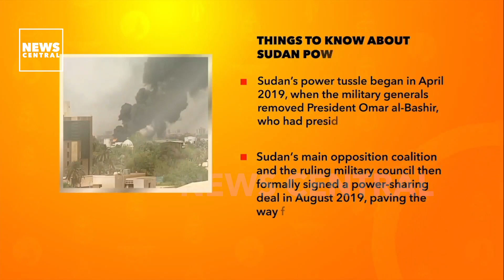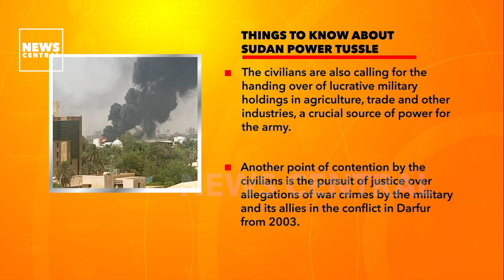Power Tussle; Dozens Killed In Clashes Across Sudan | BreakfastCentral | 17/04/2023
Sudan’s military and a powerful paramilitary force have engaged in fierce fighting in the country’s capital, Khartoum, and some other places in the country, dealing a new blow to hopes for a transition to democracy and raising fears of a wider conflict.
The fighting has led to the deaths of dozens of people and wounded more than a hundred others across the country.